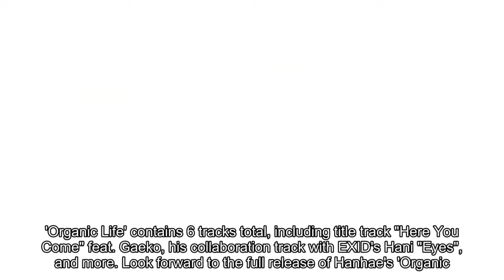Rapper Hanhae teases a tracklist for his 2nd mini album comeback